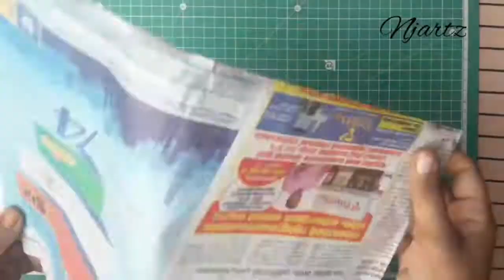Newspaper basket | Reusing old newspapers | newspaper diy | art from waste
music
Licensed to YouTube by AEI (on behalf of NCS); UMPI, Featherstone Music (publishing), IMPEL, Abramus Digital, LatinAutor, and 13 music rights societies
Listen ad-free with YouTube Premium
Song Invincible